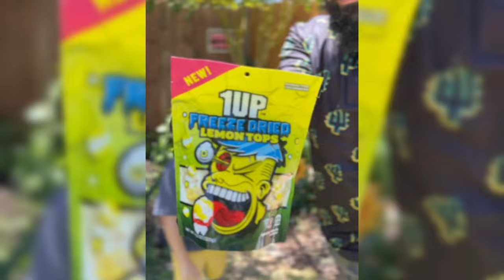IS FaZe Rug’s NEW Candy GOOD? OR NAH —TASTE TEST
Trying out FaZe Rug’s new FREEZE DRIED CANDY! We taste test and rate it!